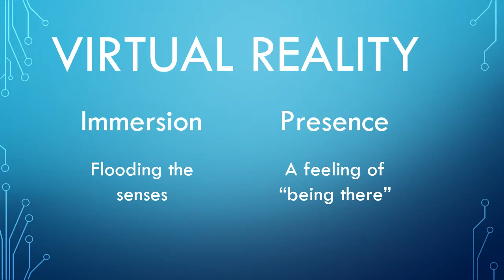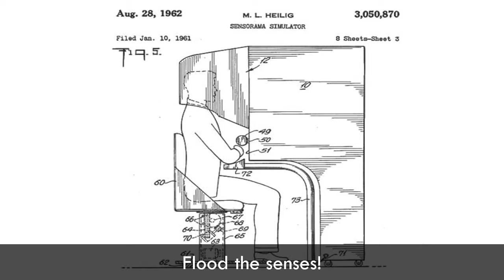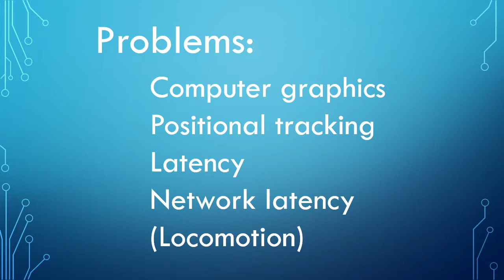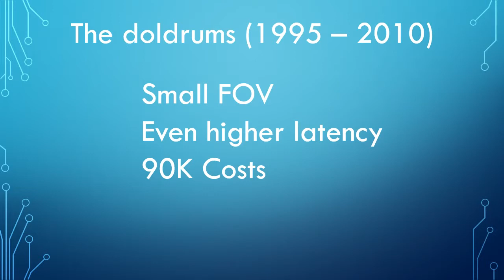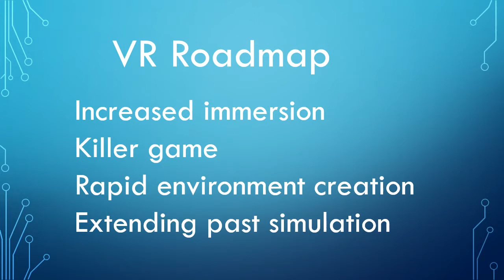VR The way OF the future, VR the way TO the future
Presentation to Bundy IT Pros on March 2019.